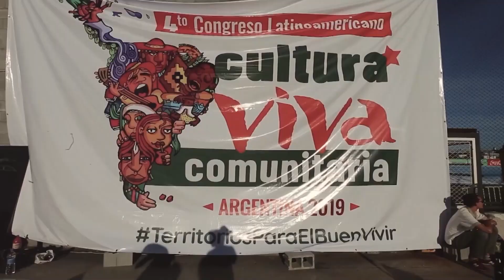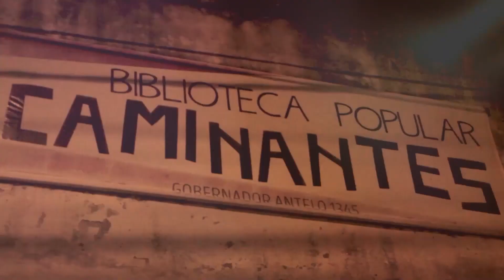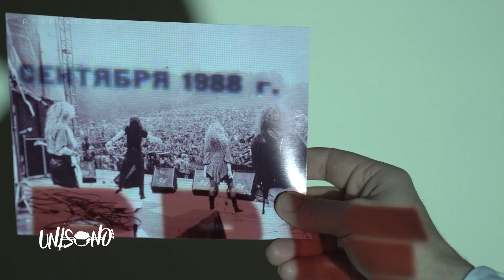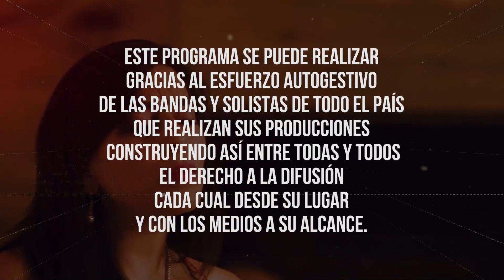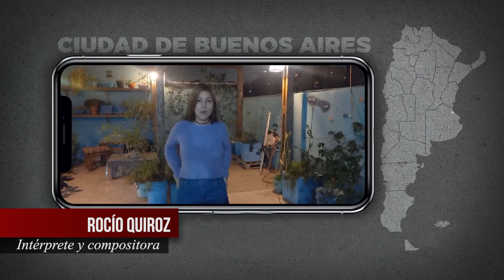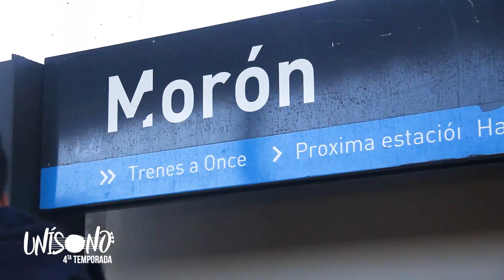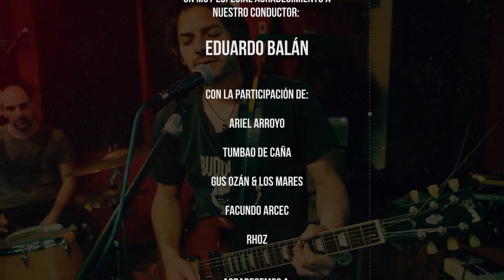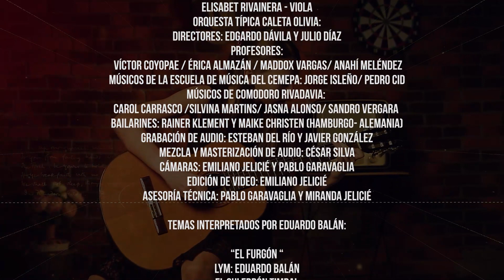Unísono con Eduardo Balán - Programa completo 179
🔊El programa del INAMU que difunde la música producida de forma independiente de todos los estilos y provincias del país en Televisión Pública

HORARIO ESPECIAL a las 23 hs.

Con la participación especial de Eduardo Balán
Compartiremos la música de:

Provincia Santa Cruz
Ariel Arroyo

Provincia de Tucumán
Tumbao de Caña

Provincia de Tierra del Fuego
Gus Ozán & Los Mares

Provincia de Santa Fe
Facu Arcec

CABA
Rhoz

En 178 ediciones más de 1650 grupos y solistas de todas las provincias y estilos musicales difundieron su arte a todo el país por la pantalla de la Televisión Pública